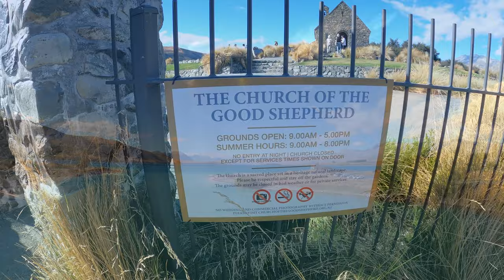Neuseeland - VLOG 50 - Lake Tekapo & White Horse Hill Campsite (4K / GoPro Hero 8 / DJI Air 2S)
Moin und herzlich Willkommen bei unserem fünfzigsten "VLOG"!

Die ersten Tage also in Christchurch, startet nun unser Roadtrip mit dem Camper. Wir sind von Christchurch aus bis zum "Lake Tekapo" gefahren. Hier haben wir in den Thermal Pools verweilt und anschließend einen State Campground in der Nähe aufgesucht.
Am nächsten Tag ging es für uns dann direkt weiter über "Twizel" zum "White Horse Campground" am "Mount Sefton".
Hier haben wir uns vor Ort etwas vertan, denn der "Mount Cook" lag etwas weiter um die Ecke, war aber ebenfalls versteckt.

Beste Grüße
Torben & Vivi